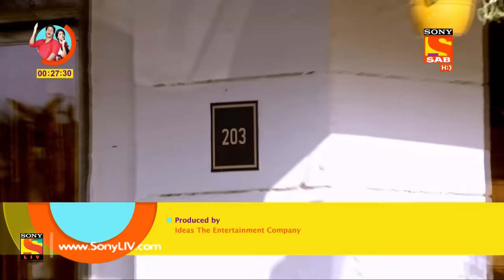Partners Trouble Ho Gayi Double - Ep 31 - Full Episode - 9th January, 2018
Episode 31:
The commissioner's life is in danger. Aditya and Manav are investigating Chhotta Bunty's girlfriend so that they can capture him.